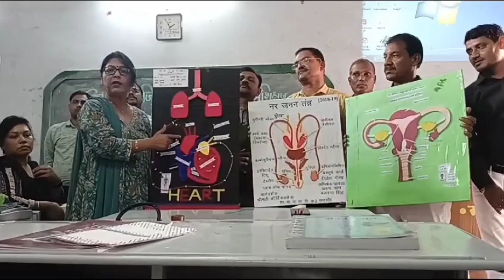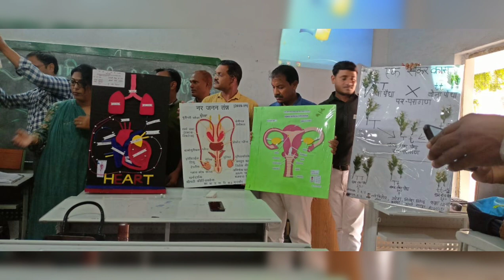heart mechanism by working model ❣️(ह्रदय की कार्य प्रणाली)